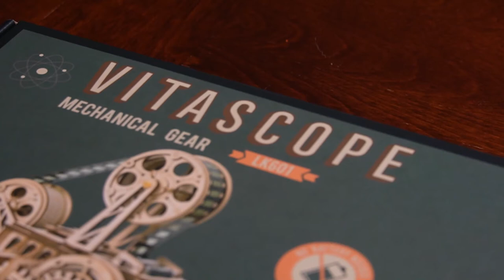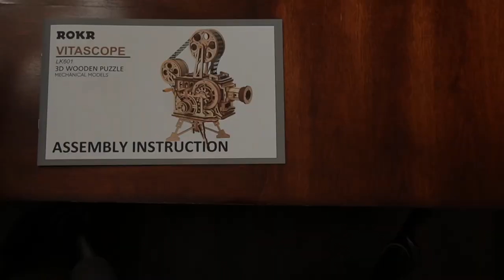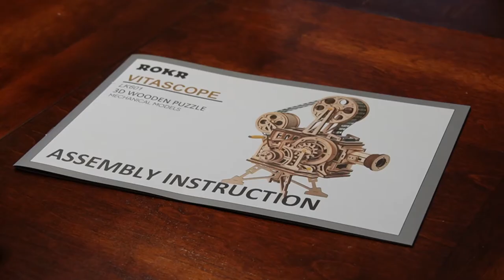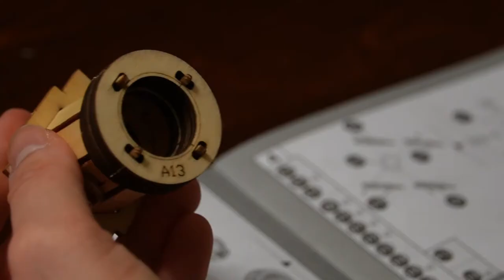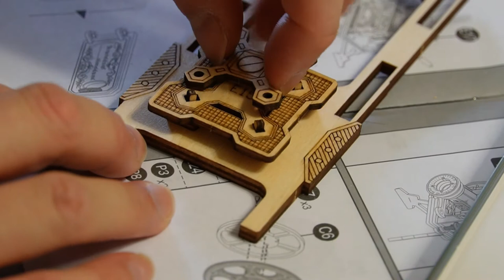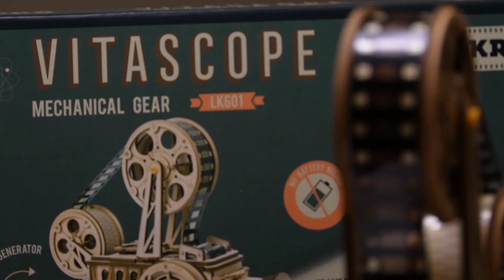The Vitascope: An Unboxing and Build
Building the Rokr Hand Crank Vitascope LK601 3D Puzzle by Robotime.

Shot on the Sony ZV-E10 with an 18-135mm f3.5 lens.